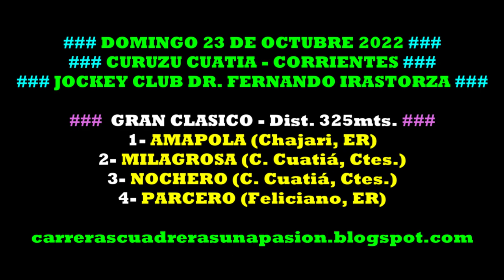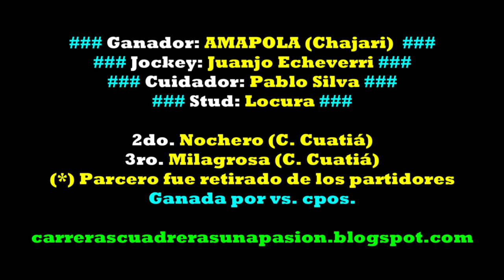AMAPOLA, C. Cuatiá, Ctes. (23/10/2022), GRAN CLASICO 325mts.